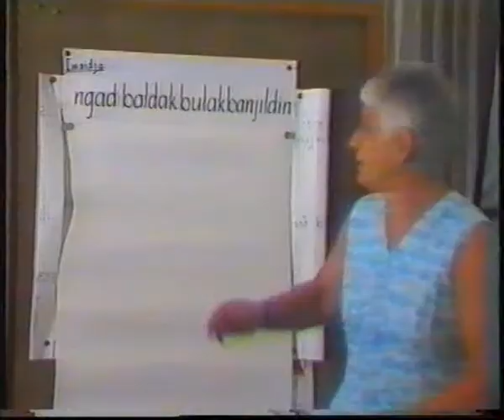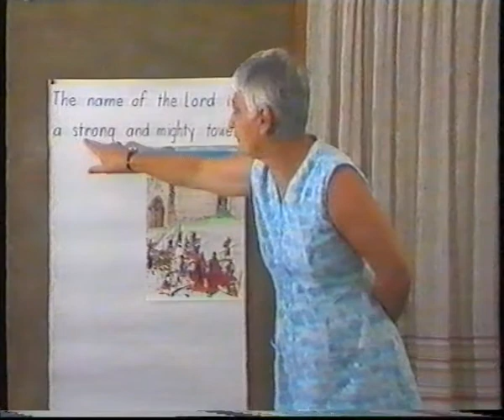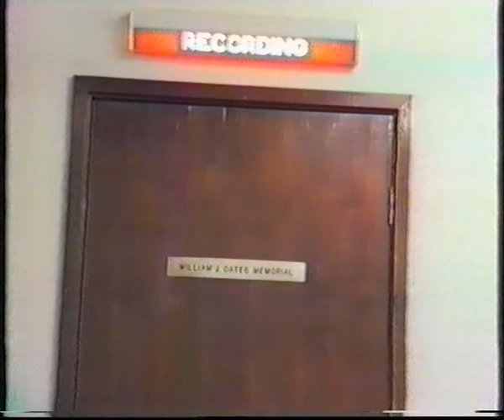And They Sang a New Song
Songwriter's Workshop in May 1987